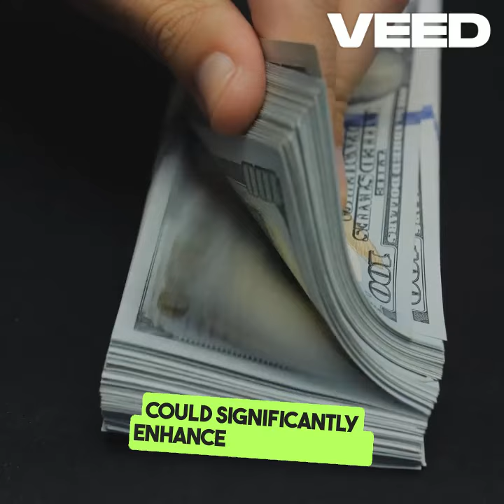"A former Trump employee speaks the truth about the empire"